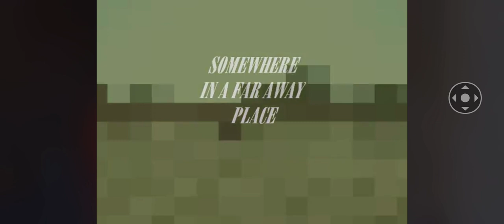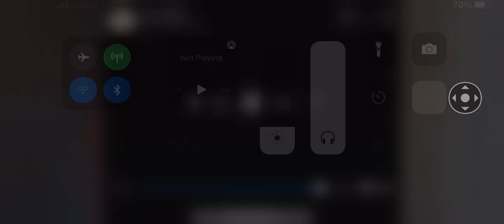That 1 time I was Deployed to Afhganistan with 10th mountain Divison 2010-2011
This was august 2010 and I wanted to attempt to record my deployment. So when I wasn’t shooting back, or spending days in the mountains 🏔 I would whip out my Samsung video recorder 🎥 and shoot some stuff visually.

I ain’t been the same since..